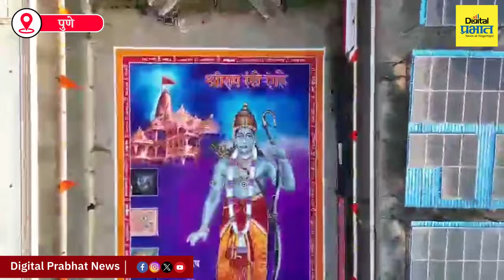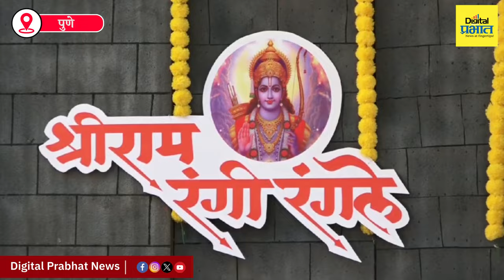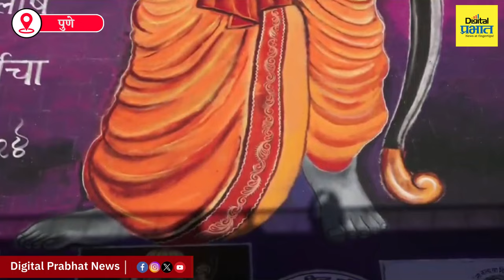श्रीराम रंगी रंगले' उत्सवात श्रीरामाची १०० फूट भव्य रंगावली | Digital Prabhat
श्रीराम रंगी रंगले' उत्सवात श्रीरामाची १०० फूट भव्य रंगावली